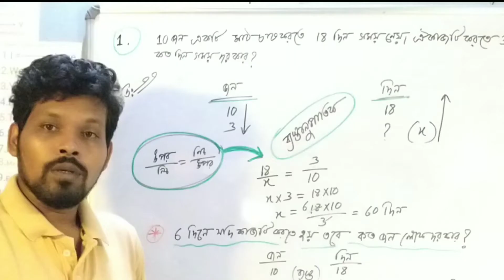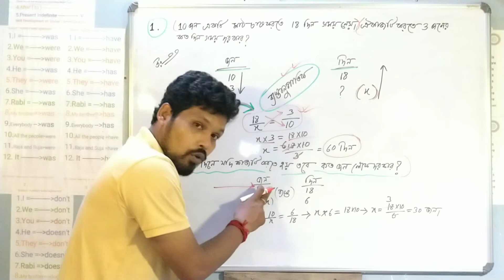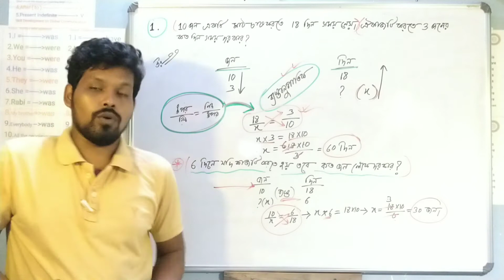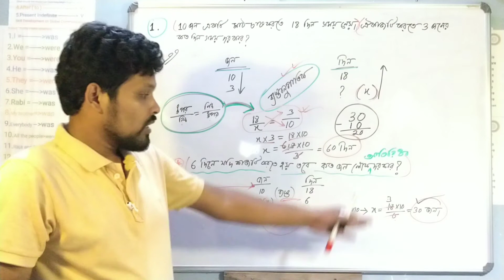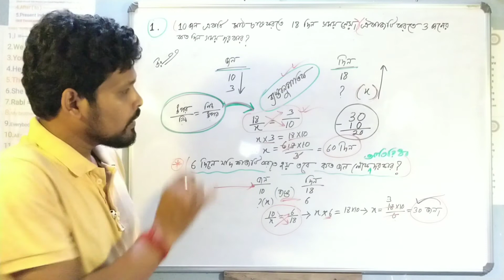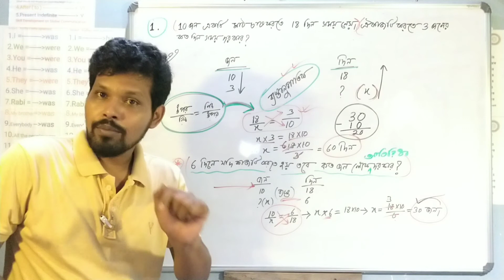Jnvst math #206 কাজের অংশ জন সংখ্যা ও দিন সংখ্যা qljnvstmath206 নবোদয় অংক navodaya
প্রতিযোগিতা মূলক পরীক্ষার প্রস্তুতির জন্য গাইড নিতে হলে নিচের লিঙ্ক এ ক্লিক করে আমাদের সাথে যুক্ত থাকুন :

প্রিয় বন্ধুরা ,
Quick L চ্যানেল থেকে প্রতিযোগীতা মূলক সকল পরীক্ষার অংকের সহজ সমাধান কৌশল শিখে নিন । YouTube থেকে দেখার জন্য লিখুন
qljnvstmath1 , qljnvstmath2 , qljnvstmath3 এইভাবে পর পর নম্বর পরিবর্তন করে দেখে নিন বিভিন্ন এপিসোড গুলি । প্রতিযোগিতামূলক পরীক্ষার বই এর জন্য বুকিং করুন মেইল পাঠিয়ে ।
আমাদের সাথে যুক্ত থাকার জন্য নিচের লিঙ্ক গুলি সহায়ক ।